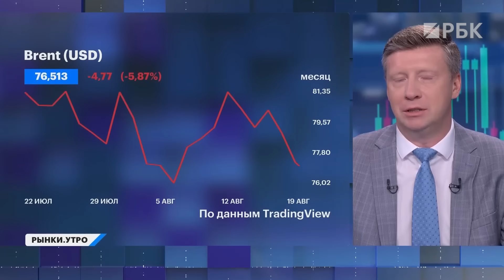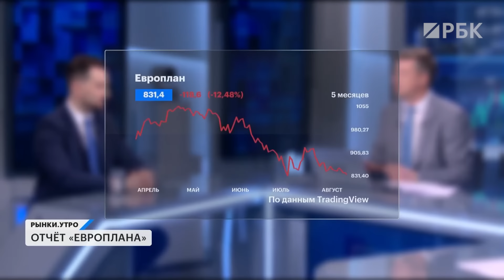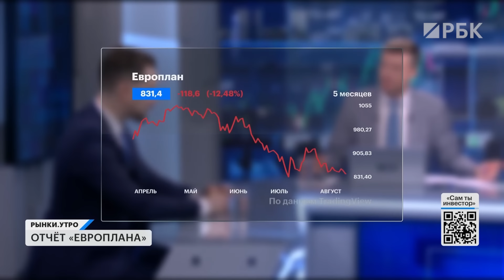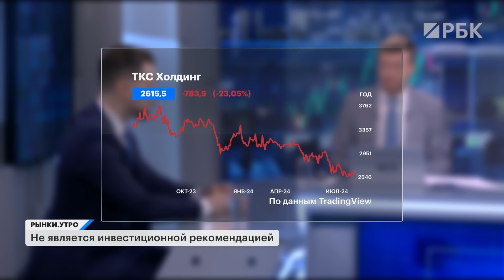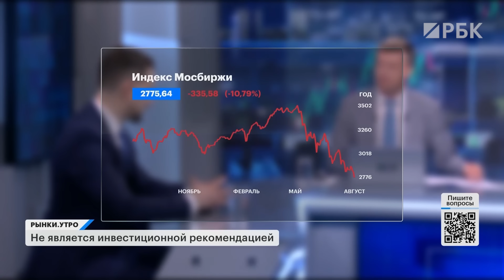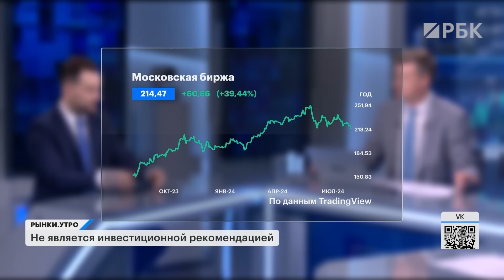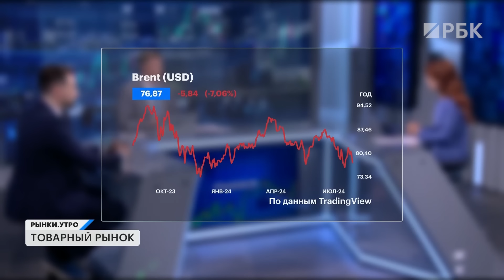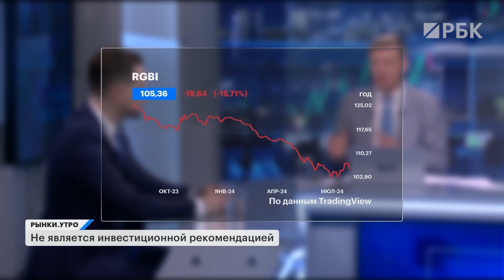Индекс Мосбиржи обновил минимум, Brent дешевеет, отчёт Европлана и акции банковского сектора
⚡️Где смотреть «Рынки», «Облигации.Главное» и другие программы РБК Инвестиций? Мы есть в VK

👉Наш Telegram-бот ждёт ваши вопросы. Пишите — ответим в прямом эфире РБК.

В этом выпуске:

🛢Падает не только российский рынок акций. Котировки Brent впервые за две недели опустились ниже $77 за баррель. В чём причина?

📉 «Почти на ровном месте». Индекс Мосбиржи обновил минимум года и упал ниже 2800 пунктов. Стоит ли ждать 2500 и какие акции сейчас выглядят дёшево, а какие дорого?

🤔 «Европлан» представил финансовые результаты по МСФО за первое полугодие. Чистая прибыль выросла на 25% год к году и составила 8,7 млрд руб. Какие перспективы у компании? Не переоценены ли её акции на бирже?

Ведущие:
Константин Бочкарёв
Богдана Прихода

Гость:
— Александр Угрюмов, начальник отдела анализа финансовых рынков КИТ Финанс

00:00 Продолжаем
00:53 Важные события для инвестора
01:52 Поговорим про отчёт «Европлана»
02:54 Влияние высокой ставки на «Европлан»
04:12 Акции «Европлана» привлекательны?
06:22  Про перспективы Совкомбанка, «ТКС Холдинга» и МТС Банка
08:43 Почему падает рынок?
09:47 Что стало спусковым крючком для падения
11:56 Где «дно» у рынка акций
13:41 Дешёвые и дорогие акции по мнению Александра Угрюмова
14:42 Какие бумаги переоценены?
16:30 Обстановка на товарном рынке
18:28 Про рынок облигаций